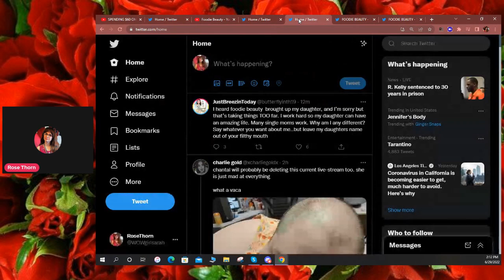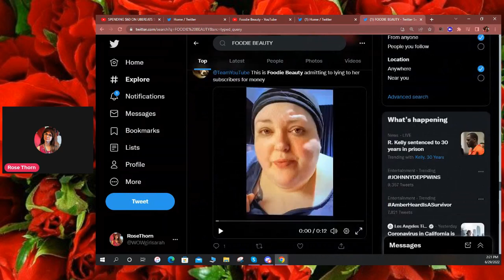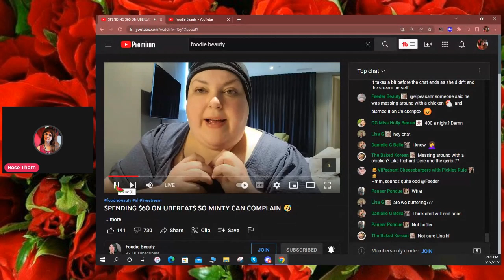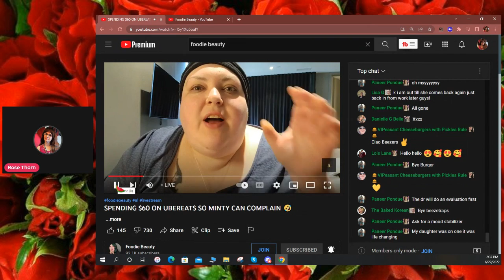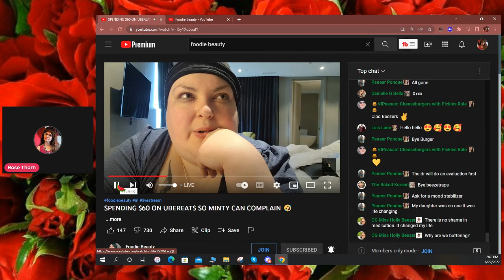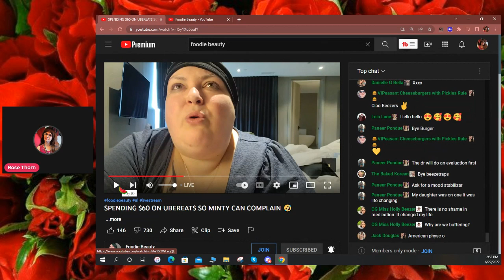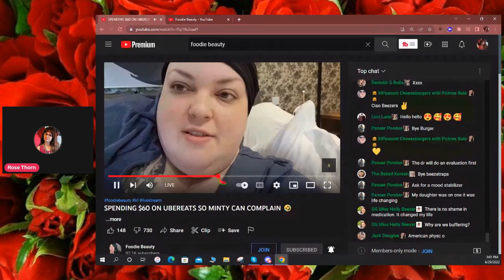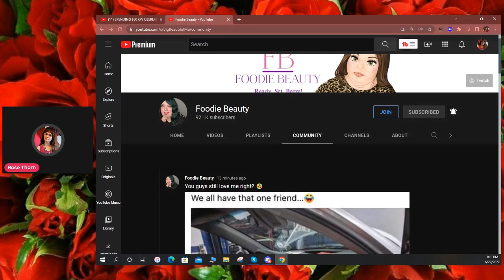FOODIE BEAUTY SPENDING 60$ TO RAGE LIVESTREAM & COMMENTS REACT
Hi everybody ROSE THORN here with a react to foodie beautys latest live.